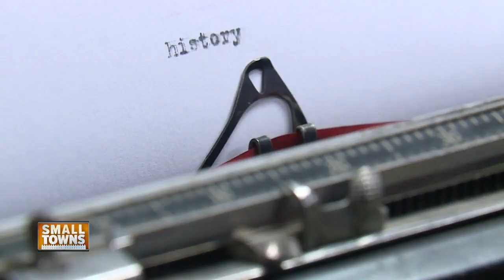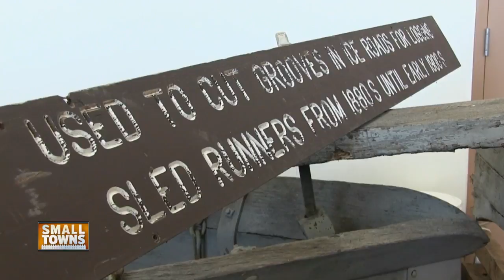Small Towns: Marinette Historical Museum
The history of Marinette as we know it was built on the backs of folks who signed up for work in the logging industry.